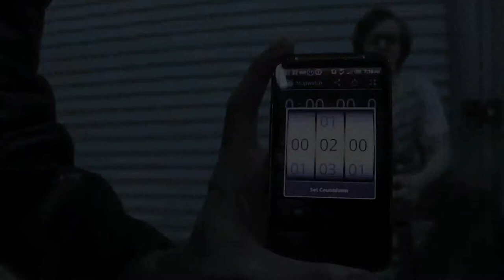Improv Ep.1 | Jim Carry/Wonder Woman [HD] | NASCAR Driving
A new experimental show where we draw out the name of one scenario, and each of us draws the name of a character, then we improv our characters within the given scenarios off the top of our heads with a time limit of TWO MINUTES.

This first one involves Jim Carry NASCAR Driving with Wonder Woman complaining.